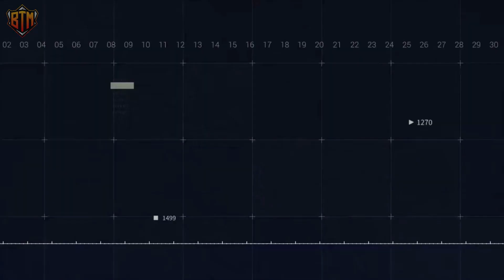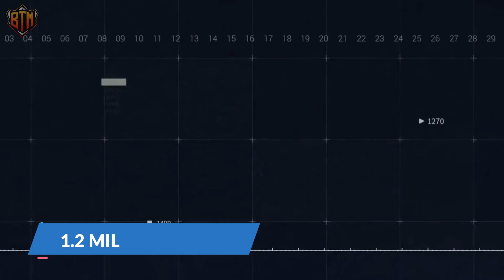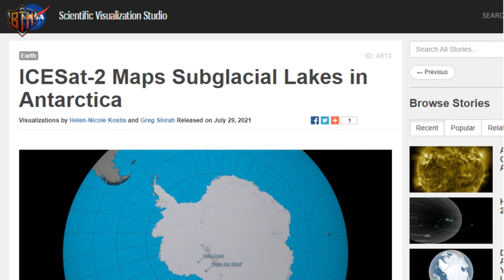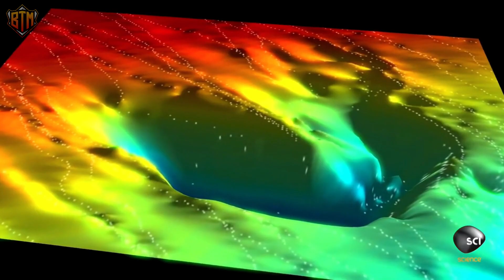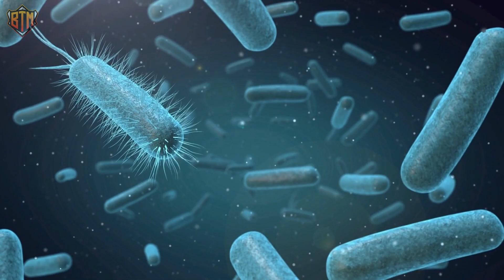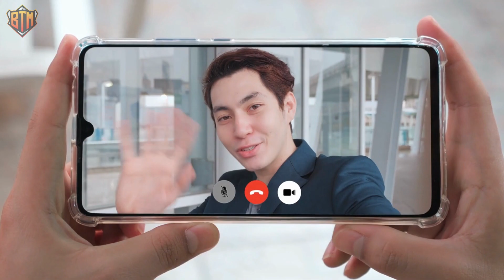Scientists Terrifying New Discovery Under Antarctica's Ice Changes Everything || Science News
Nasa's new discovery under Antarctica's ice has changed the way we look at the world and may impact how we search for life on other planets. Let us know on the comments section bellow what you think.